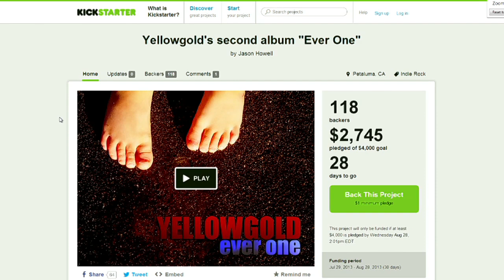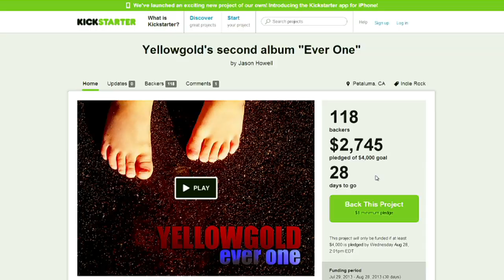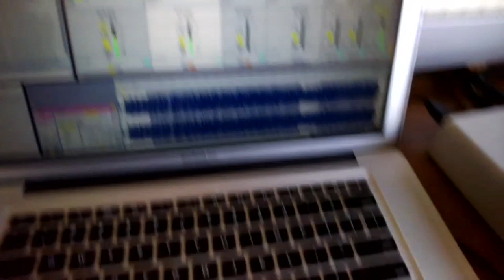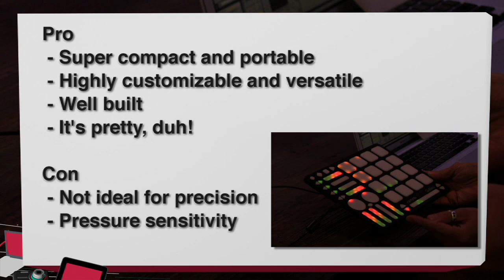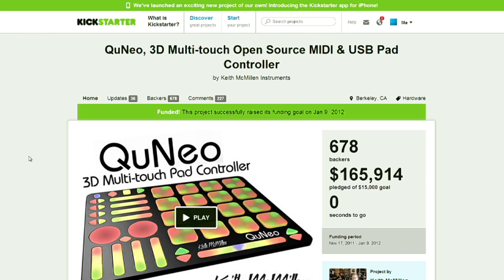QuNeo Review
Jason Howell reviews the QuNeo